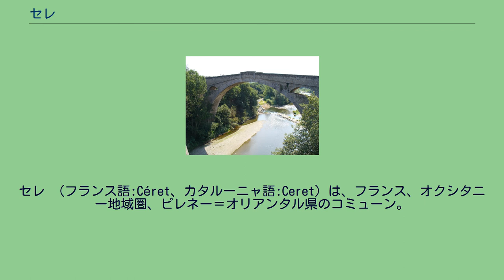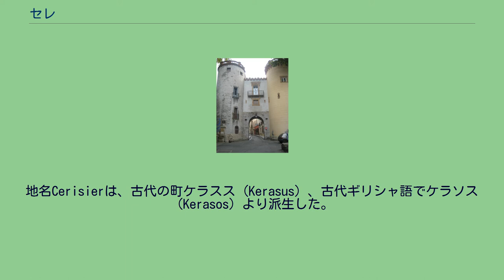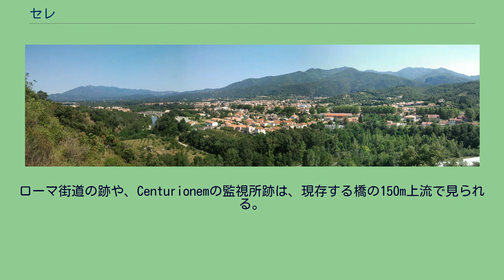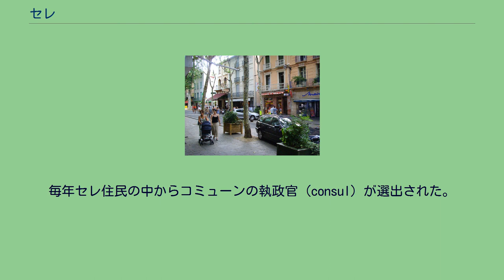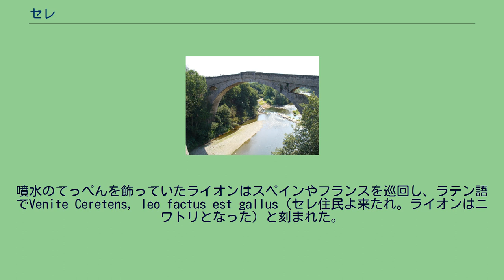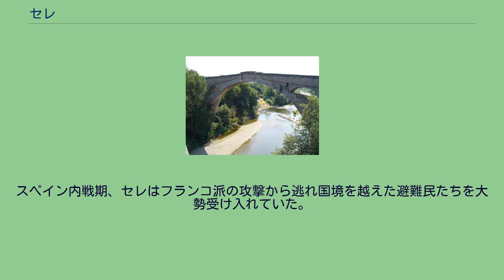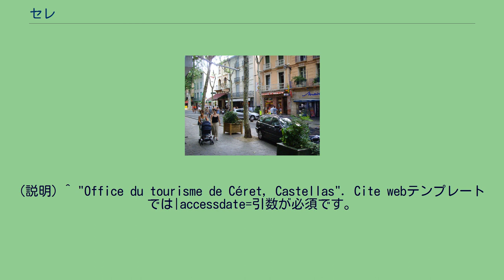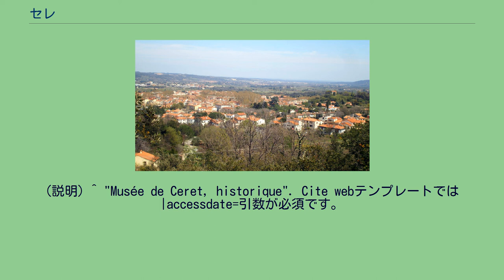セレ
セレ （フランス語:Céret、カタルーニャ語:Ceret）は、フランス、オクシタニー地域圏、ピレネー＝オリアンタル県のコミューン。
1950年にできたセレ現代美術館（fr）で知られる。
コミューンの境界をなすテック川谷、ヴァルスピル地方の入り口に位置する。
ピレネー山脈の北麓であり、東の地中海まで約24km、カニグー山の西20kmほどにある。
セレ 現在のテック川はコミューンの旧市街から約2km離れ、コミューンより約50フィート下を流れている。
このために長い間川から水を直接くみ上げることができなかった。
上水道は井戸や運河の掘削によって獲得してきた。
1866年に運河が掘削され、畑の灌漑に利用されるようになった。
現在、飲料水はテック川上流でくみ上げられた水が利用されている。
セレの気候は地中海性気候で、暑く乾燥した夏が特徴である。
冬は、北から吹くトラモンターヌ風（fr）のため温暖である。
城門 悪魔橋 マレシャル・ジョフル大通り セレは、866年にCeretoの名で初めて記された。
Ceretoとはイベリア人の山岳民族Kerretoにちなむとされる。
セレはサクランボの栽培で知られた。
サクランボを意味するcerisier、そして地名のCeretはどちらも前インド・ヨーロッパ語のKar-kerより派生したことがわかっている。
地名Cerisierは、古代の町ケラスス（Kerasus）、古代ギリシャ語でケラソス（Kerasos）より派生した。
9世紀より以前のセレの考古学的・歴史的記録はない。
多くの民族がセレの周辺に定住した。
イベリア人、ローマ人、西ゴート族、サラセン人である。
ローマ人は、テック川とその氾濫原をつなぐ橋を築いた。
二重アーチ構造のローマ橋は522年の洪水で破壊された。
ローマ街道の跡や、Centurionemの監視所跡は、現存する橋の150m上流で見られる。
セレの歴史はカロリング朝期に始まる。
ヴァルスピル地方はスペイン辺境伯領の一部となったのである。
セレを領有した伯領はやがてルシヨン伯に依存した。
名が初めて伝えられた時のセレは、アンピュリアス伯の封土となっていた。
セレの封建時代の城はこの時代に築かれた。
1172年、アラゴン王・バルセロナ伯アルフォンソ2世が、直系子孫の絶えたルシヨン伯領を継承した。
1262年、ハイメ1世は、在位中に王国を2人の息子たちに分割相続させた。
マヨルカ王国を継承したジャウメが、ルシヨンおよびセレの領主となった。
マヨルカ王国時代、セレに城壁と堀、ベネディクト会派のサン＝フェレオル修道院が築かれた。
ハイメ1世の子孫たちによる政治対立の結果、マヨルカ王国はアラゴン連合王国の領土となった。
ペドロ4世は1344年、ルシヨンを侵略し併合している。
1268年、カステルヌー子爵ギヨーム5世は、妻の持参金となっていたセレを獲得した。
マヨルカ王サンス1世時代の1313年、セレに9箇所の水の噴出す泉がつくられた。
当時の流行と政治的打算から、コミューンを管理する子爵によって自治の体系が整えられた。
毎年セレ住民の中からコミューンの執政官（consul）が選出された。
1321年頃、コミューンは悪魔橋を建設した。
建設費用はコミューンと、テック川上流の村々との間で折半された。
カスティーリャ王女イサベル（イサベル1世）と、アラゴン王子フェルナンド（フェルナンド2世）の結婚によって、セレはスペイン王国に属することとなった。
この出来事をきっかけに、9箇所の噴水の噴出孔はスペイン王の紋章であるライオンで飾られた。
フランスとスペインが戦争中の1641年、セレはイル＝シュル＝テートと等しく特権を与えられた。
次の特権は、西仏間の新しい国境を定めるピレネー条約交渉中の1660年に与えられた。
セレを含むルシヨンがフランス領となり、セレの特権は停止された。
噴水のてっぺんを飾っていたライオンはスペインやフランスを巡回し、ラテン語でVenite Ceretens, leo factus est gallus（セレ住民よ来たれ。ライオンはニワトリとなった）と刻まれた。
1581年、カプチン会派修道院が建てられた。
1648年にカルメル会派修道院が建てられた（現在のこの場所には、タウンホールと観光事務所がある）。
カプチン会とカルメル会の競争関係は対立を生み、フランス革命によって両方の建物が壊されて決着した。
ルシヨン戦争（fr）中の1794年から1795年、セレはスペインに占領さ...